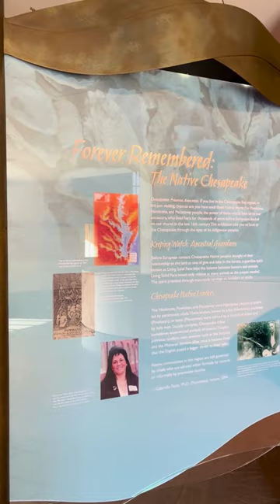National Museum of the American Indian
Celebrate Native American Heritage Day at one of our Smithsonian’s National Museum of the American Indian locations!

While they may share many similarities, such as entry rotundas and amazing exhibits, they are also very different. Our New York location opened in 1994 and is based in the Alexander Hamilton U.S. Custom House, built in the early 1900s. Our D.C. location opened on the National Mall 10 years later. Fun fact: it has almost no sharp corners.

Video Description: Opening text "Did you know there are two locations for our National Museum of the American Indian?" A clip of the New York Subway introduces a series of clips from inside the New York location, including the entry way, art, and exhibit titles. A clip of the DC Metro introduces the DC location, including the entry way, totem pole, and a pan of the Americans exhibit. End text, "Which museum do you want to explore?"